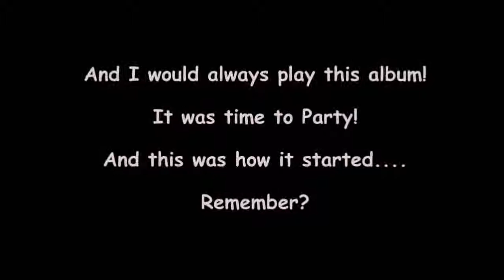Remember? "Going Downtown - Bad Kreuznach"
Memories from Army Days in Bad Kreuznach, Germany, 1968.